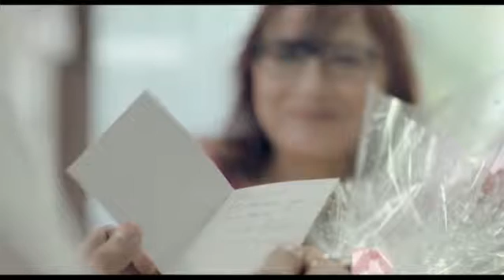Actor tarun jain - Axis Bank online ad clip